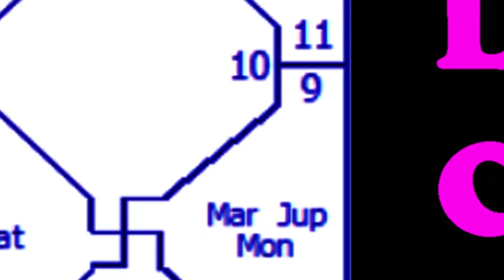How 9 D chart Change the Life Of a Person Real Case Study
astroshree
ASTROSHREE

How Navamsa Kundli changes life, know why Navamsa Kundli is important in astrology prediction, Real case study, know how planets of 9 D chart ruin life.

Today we will analyze a horoscope whose family life got ruined due to malefic planets in Navamsa Kundli. We will look deeply at both Lagna chart and Navamsa horoscope and know the importance of 9 D chart in astrology.